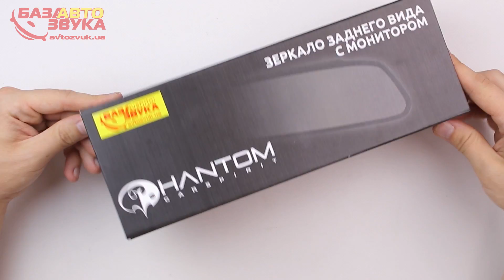Зеркало с монитором Phantom RM-43